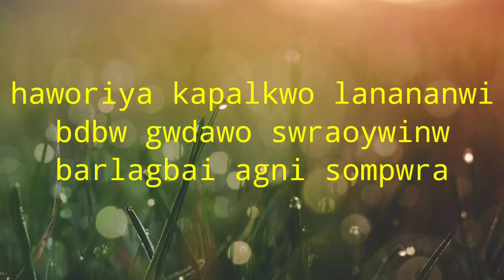sad Bodo status ☹️😞😒💔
new Bodo status@
new Bodo status@
new Bodo status@

my channel Hindi Bodo Tamil mixer
Hindi Bodo Tamil mixer